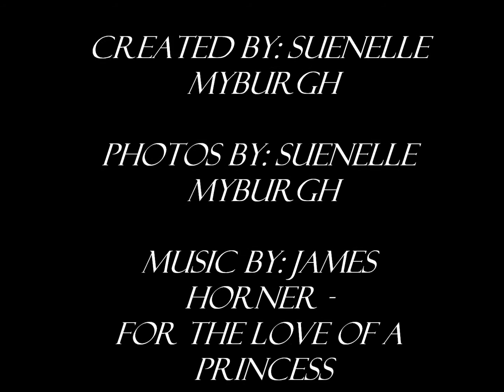Hester en Riaan Wedding | Photo Compilation (21 Maart 2015)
*OTHER ACCOUNTS*